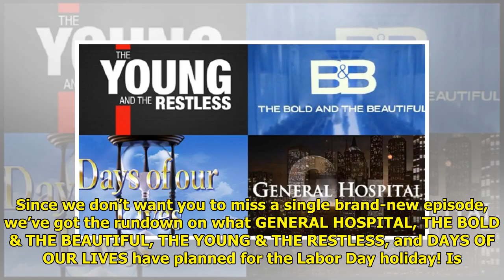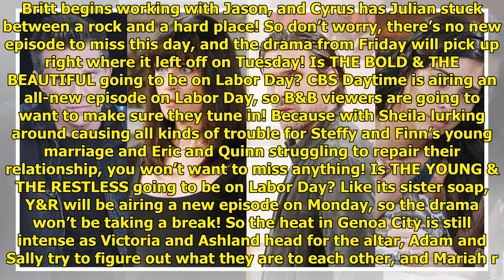Find Out if Your Favorite Soaps Are Airing on Labor Day!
Soap fans are always double-ch...